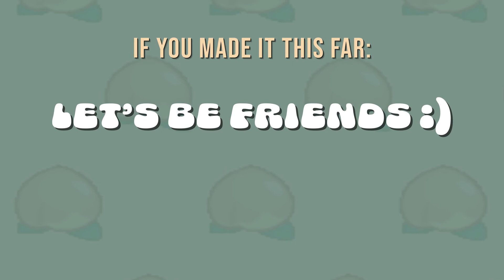Short, chill villager hunt - ACNH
Zucker is gone... or is he? Come hunt for some new summer dreamies with me!

Equipment:
Blue Yeti USB Mic
Logitech Pro Stream Webcam
Elgato HD 60 S
Nintendo Switch